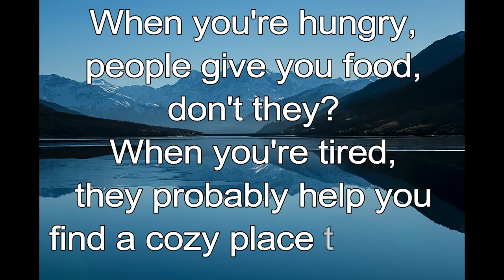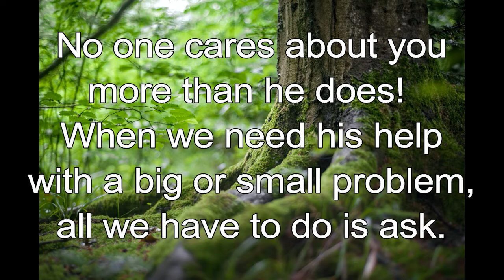365 CHRISTIAN MEDITATION 💙 BIBLE DEVOTION | JUNE 4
Christian Meditation 💙 Jeremiah 33:3 NASB
Call to Me, and I will answer you.